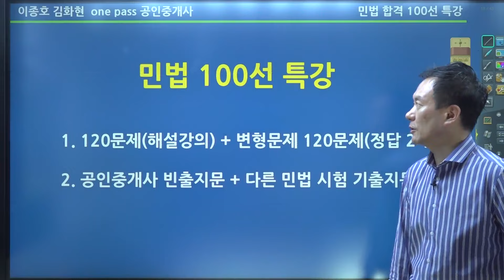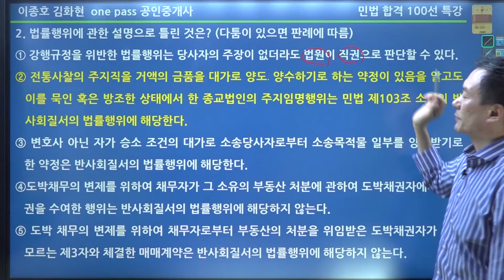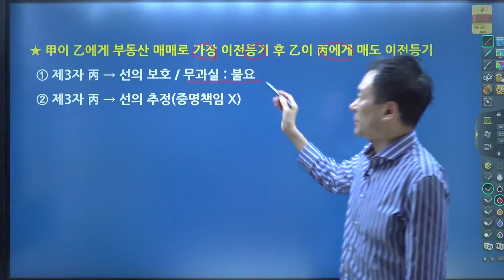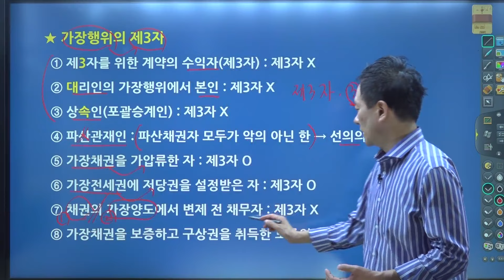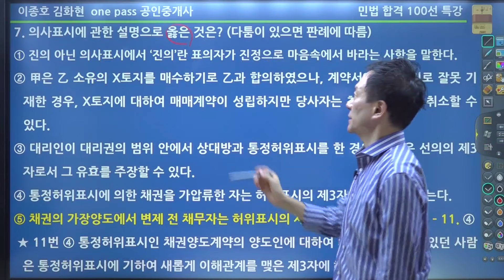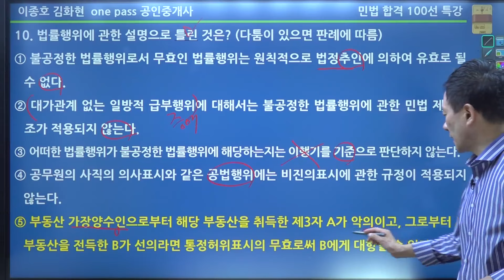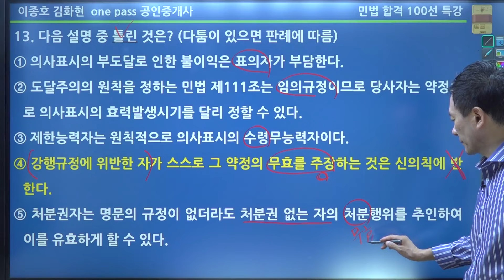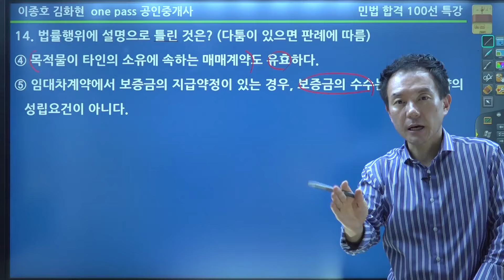one pass 공인중개사 민법 족집게 100선 1강